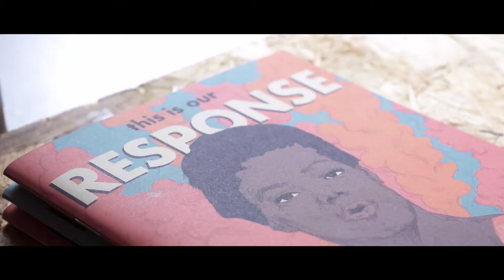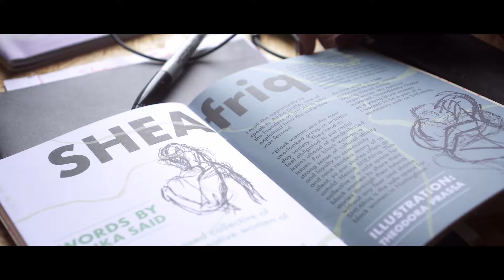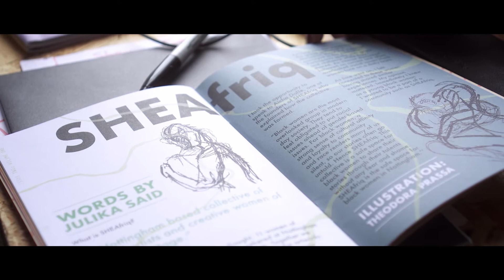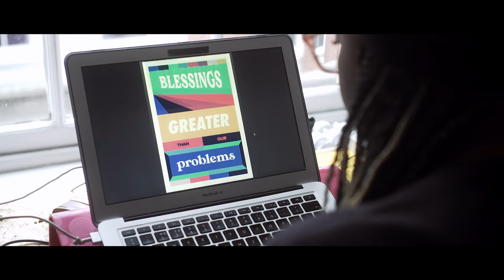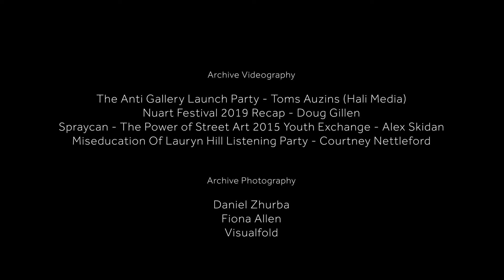The Art of Working (Internationally): Saziso Phiri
Part of Eurodesk’s Time to Move 2020 campaign, 'The Art of Working (Internationally)' is a series of short documentary films featuring interviews and work from three UK artists. The interviews focus on the influence and impact of having international experiences either through festivals, exhibitions, performances or residencies.

This film features Saziso Phiri. She entered the arts as a teenager through a programme to encourage young people to engage with contemporary art. She went on to pursue Photography, History of Art and Film Studies at college, whilst working as a filmmaker and photographer before studying Politics and International Studies at Loughborough University. Her diverse educational background has helped inform many of the themes explored in her curatorial practice.

Saziso manages The Anti Gallery, a pop-up art gallery launched in 2016 and initially inspired by her love of graffiti and street art. Since launching, she has produced and co-produced almost 30 events for the platform, from exhibitions, to film screenings, artists talks, performances, creative workshops and residencies. Some of the organisations that the platform has collaborated with on projects and events include Nottingham Contemporary, Sadler’s Wells, Surface Gallery and Broadway Cinema. Alongside The Anti Gallery, Saziso works on projects across various  disciplines, which have previously included Format International Photography Festival, Migration Matters Festival and Frequency Festival. She currently works within the core organising team for Nuart Festival in Stavanger, Norway, and its sister festival in Aberdeen, Scotland. She is also a founding member of SHEAfriq, a collective of black women artists.

Saziso is the Curator for UKNA City Takeover: Leicester 2021.

The Art of Working (Internationally) films have been created by Underhill Creatives. All social distancing guidelines in place at the time have been adhered to.